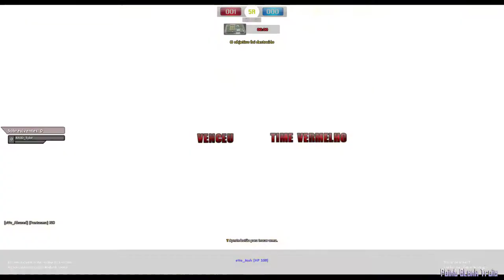Testing RoS Stream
Welcome to AmericaNo.1 Live Stream. We're here to do nothing but have some fun. Join in on the conversation and enjoy the stream.